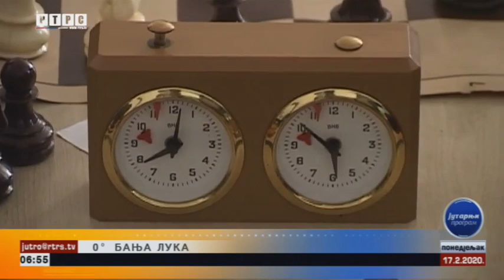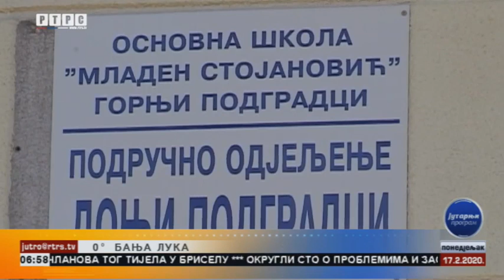GRADIŠKA-27. MEMORIJALNI ŠAHOVSKI TURNIR ,,SVETO GUSKIĆ,,-RTRS Jutarnji program 17.02.2020.